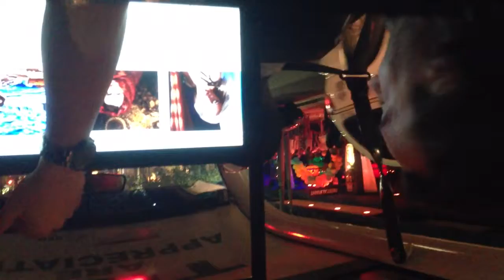Golf cart taxi